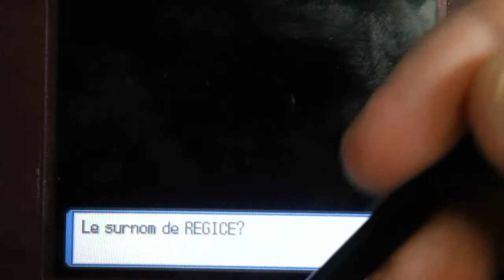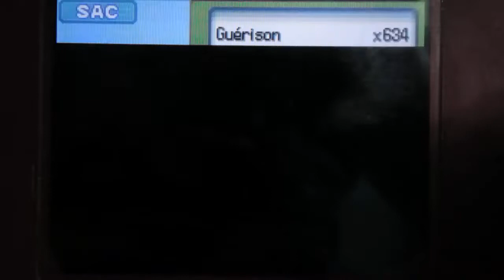[240th][Live] Shiny Regice after 6255 SR !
Voici enfin arriver le 240e shiny que j'attendais tant : Regice ! Synchro a fonctionné encore une fois et surtout, la capture a été relativement rapide, à peu près 20 minutes. Maintenant arrive ma pause shasse (et SSB au passage) pour faire mes EV et refaire le plein de motivation !
Here come my 240th shiny : Regice ! Synchronize worked and it "only" taked approx 20 minutes to catch this cyan icy being ! It's time for a good pause with shiny hunting (and SSB) to train all my shinies since 07/2019. I'll come back with more motivation than ever !